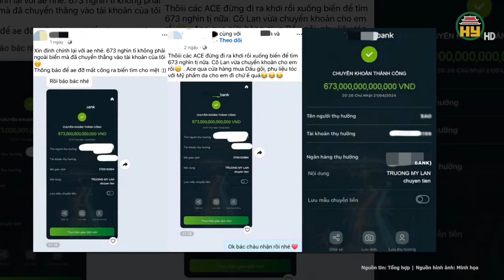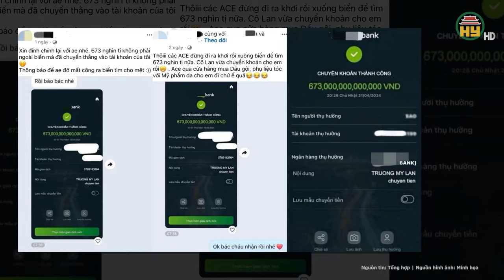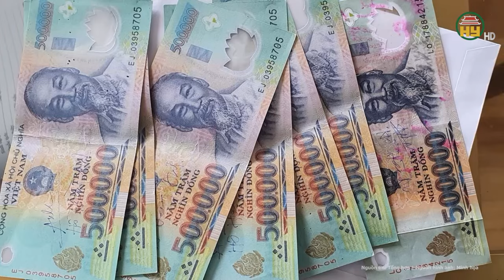TP.HCM ra "tối hậu thư" với tập đoàn Thuận An sau vụ chậm tiến độ 2 gói thầu lớn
tin tức 24h mới nhất | TP.HCM ra "tối hậu thư" với tập đoàn Thuận An sau vụ chậm tiến độ 2 gói thầu lớn
Mới đây, với vai trò chủ đầu tư, Ban Quản lý dự án đầu tư xây dựng hạ tầng đô thị TP.HCM (Ban hạ tầng) đã có buổi làm việc với nhà thầu thi công là Công ty Cổ phần Tập đoàn Thuận An về tình hình thi công gói thầu XL-05, XL-06 thuộc dự án Xây dựng hạ tầng và cải tạo môi trường kênh Tham Lương – Bến Cát – rạch Nước Lên.
Địa chỉ: 164 Nguyễn Văn Linh, thành phố Hưng Yên, tỉnh Hưng Yên
Tiktok: Truyền hình Hưng Yên
Facebook: Đài Phát thanh và Truyền hình Hưng Yên
Zalo: Đài PTTH Hưng Yên